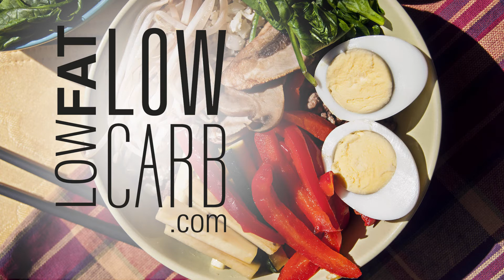Korean Bibimbap Bowl with Cauliflower Rice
Re-create a healthier version of Korean Bibimbap at home! This recipe uses cauliflower rice so that you can stick to your low-fat, low-carb diet. The unique flavors of each ingredient, when combined, create a tasty dish that you will love. Top your Korean Bibimbap Bowl with Cauliflower Rice with egg halves to finish it off. To find out how to cook the bulgogi beef, check out our Bulgogi Korean Beef recipe!
LET'S COOK!

Using LowFatLowCarb.com everyday will help you to discover new products, new flavours, new culinary skills and of course to eat better in a fun and easy way.